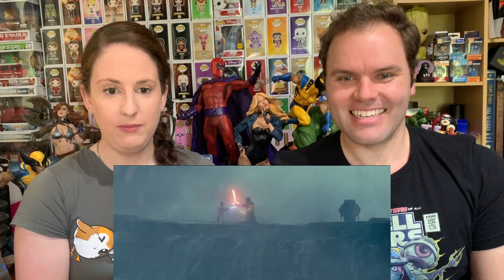Star Wars: The Rise Of Skywalker Final Trailer REACTION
You're in the Fandom Zone, your place for all things nerdy.

The final trailer for Star Wars Episode IX: The Rise Of Skywalker is here! Christmas cannot come fast enough for the conclusion of the Skywalker Saga. Check it out and tell us your thoughts on the trailer in the comments.